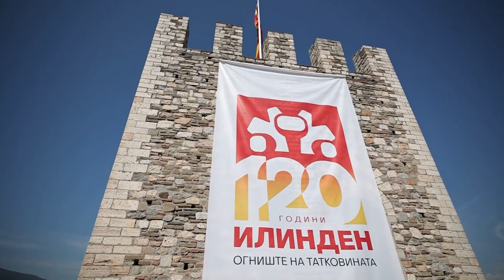Tv Tera Bitola Kovacevski za Ilinden 03 08 2023